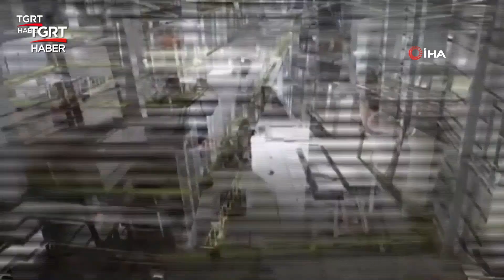TOGG'un 3 Yıllık Muhteşem Yükselişi - TGRT Haber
Türkiye'nin yerli ve milli otomobili TOGG'un Gemlik'te yapımı devam eden fabrikasının hızlı yükselişi kameralara yansıdı.
Firma tarafından çekilen hızlandırılmış görüntüler fabrikanın hızlı yükselişini gözler önüne sererken, milyonlarca kişide heyecana sebep oldu. Türkiye'nin yerli otomobili TOGG, ABD'nin Las Vegas şehrindeki Consumer Electronic Show Fuarı'nda geçtiğimiz gün sergilenerek ilk kez dünya sahnesine çıkmış TOGG'un 3 yıldaki hızlı yükselişi başta CEO Gürcan Karakaş olmak üzere milyonlarca kişiyi duygulandırmıştı.